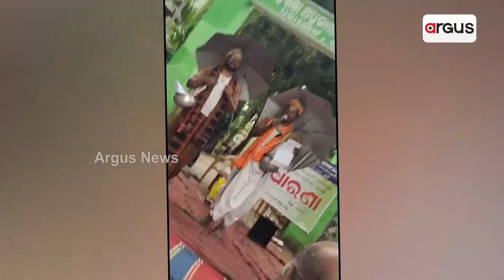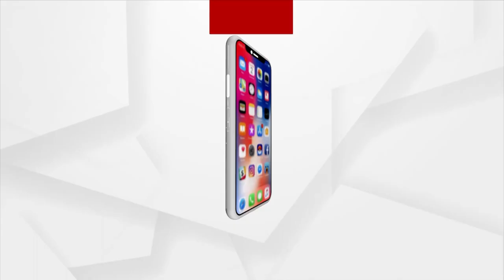Teacher's Innovative Way To Protest Against Odisha Govt